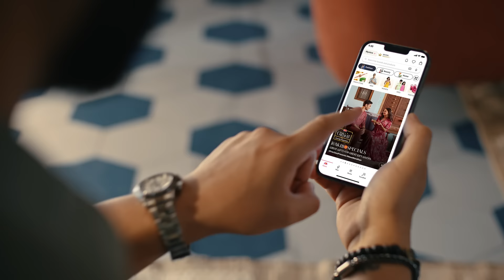This Rakhi we’re saying NO! To Boring Gifts! Watch how Arjun gets it right here:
Choose from 1 Lakh + Curated gifting options only on the Myntra Gifting Store!